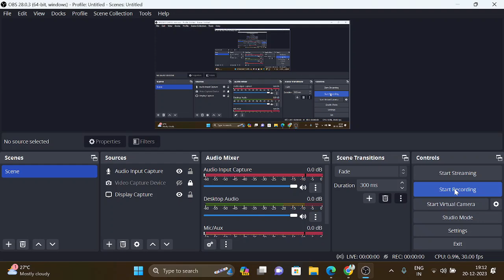12th Organic Chemistry Must study Important Questions|Half Yearly Exam 2023|Very Important!!